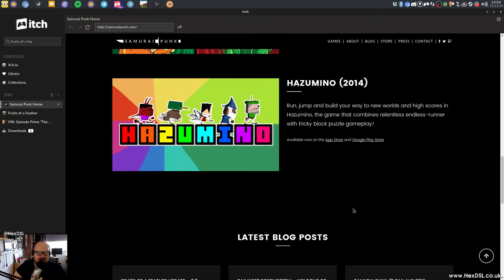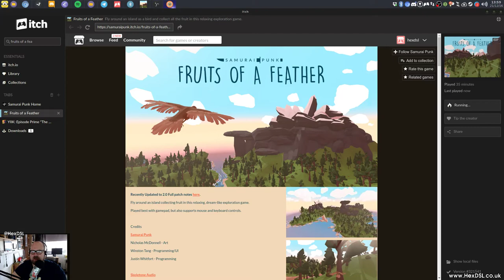Fruits of a Feather - A Linux Game (Itch)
System Specs:
OS: Antergos Linux (all updates done before video recording)
DE: XFCE
CPU: I5 2500K
RAM: 16GB (Corsair, 1600)
GFX: NVIDIA GTX 970 (NVIDIA Drivers)

An amazon wish list (because someone said i should)